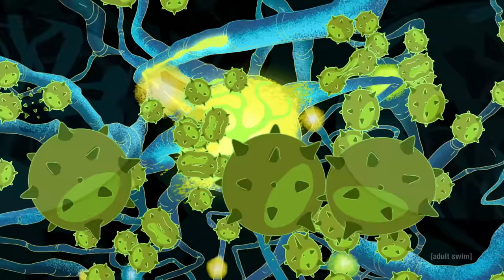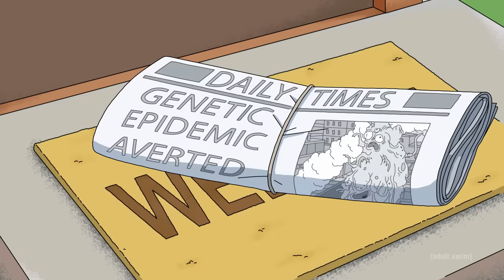S1-6 Ultimate Timeline | Rick and Morty | adult swim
With infinite realities producing endless alternate Smith families, Ricks and Mortys, even interdimensional cable can't keep up with which dysfunctional family is which. Rick and Morty Season 7 premieres 10/15 at 11p on [adult swim]. Stream seasons 1-6 now on Max